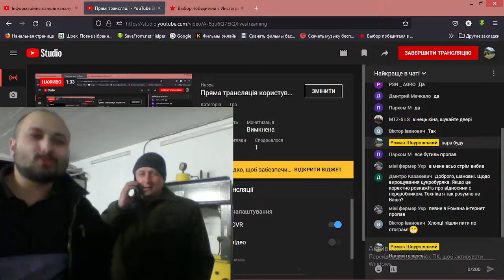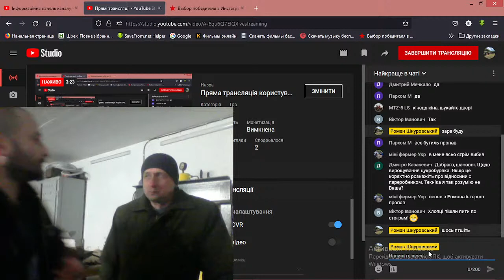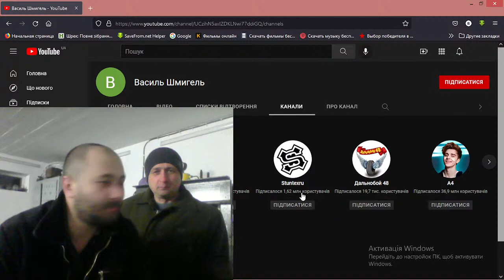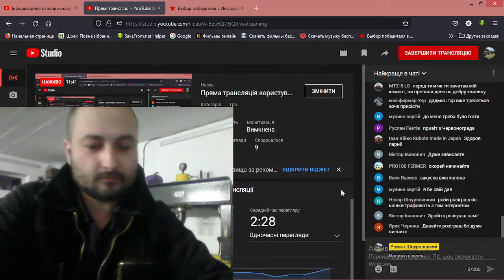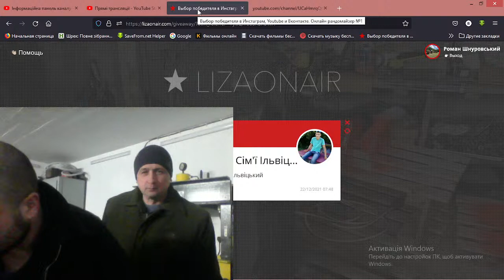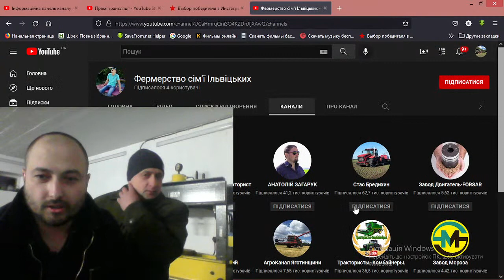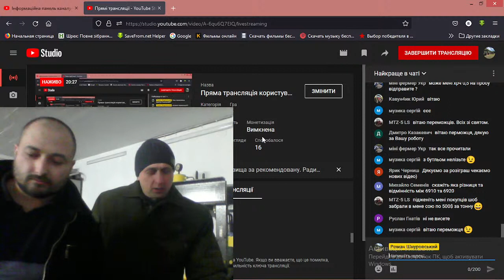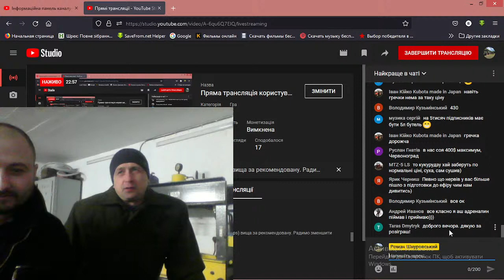Копія відео "Пряма трансляція користувача Роман Шнуровський"